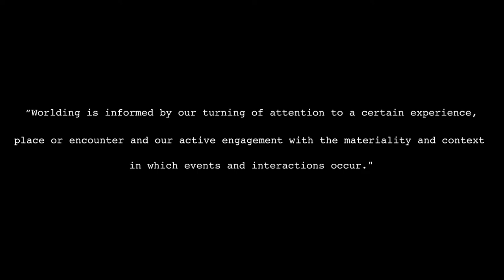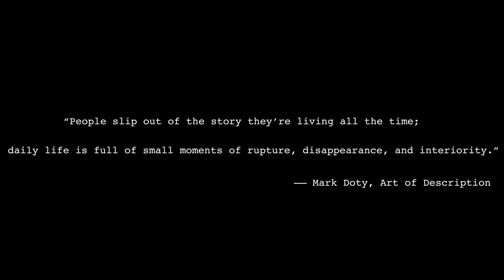"Worlding" Creative Media Graduate Student Screening promotional video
The Department of Communication at the University of Macau will host a screening of the Video Workshop II student films on April 28th, at 6pm in the Student Activity Centre Theatre (E31). These 8 short films are produced by final year students majoring in Communication and specializing in the Creative Media stream.

Video Workshop II is a capstone course that is designed to challenge students to think critically and creatively through the hands-on experience of making their own short films.  The theme for this semester is “Worlding.” Worlding is a concept that has multiple origins in post-colonial theory, feminism and speculative fiction. It involves paying attention to the interconnected places, people and material worlds around us. Whether building fantasy worlds or telling stories about everyday environments, these diverse films look to draw audiences’ attention to social issues and concerns important to this new generation of filmmakers.